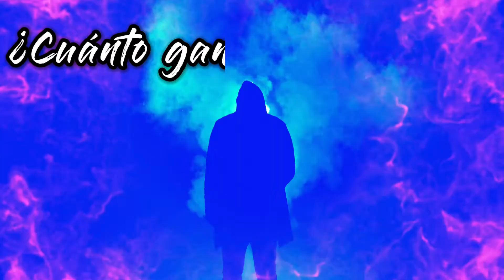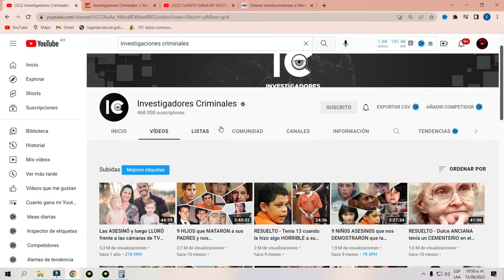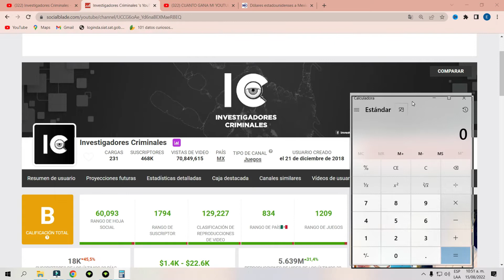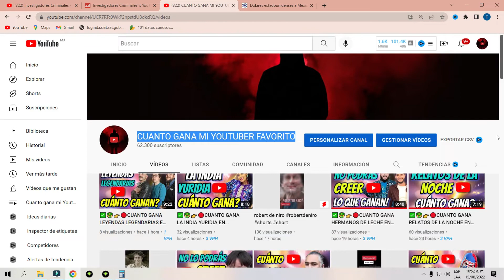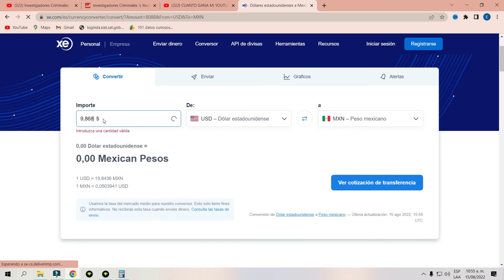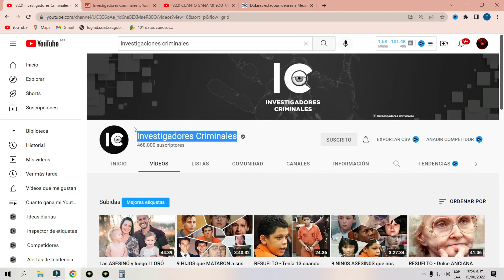✅🤑👉🔴CUANTO GANA INVESTIGADORES CRIMINALES EN YOUTUBE